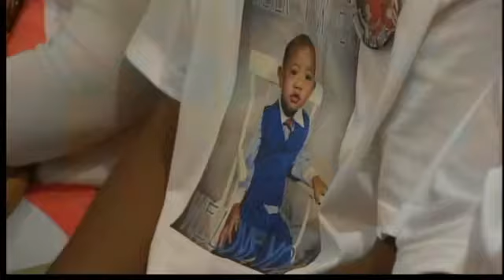Parents plead not guilty to 'murder by abuse'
The couple's families were in court Wednesday, visibly divided on their stance related to the death of a 5-year-old Oregon boy.